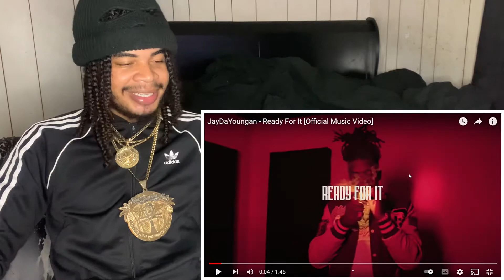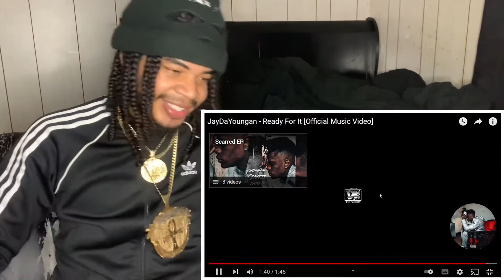JayDaYoungan - Ready For It [Official Music Video] Reaction 🤯👿💯👹